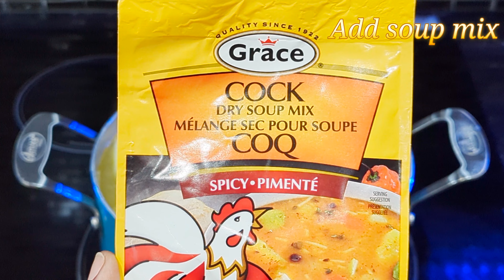How to make Jamaican Beef Soup.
Bold flavors and rich taste. These words describe this popular Jamaican soup You are going to love it. Let's make it together.

Ingredients
1 1/2 flank steak
1lb soup bones
1 cup of diced pumpkin
1 scotch bonnet pepper(or any hot pepper)
2 carrots
1 corn
1 medium size onion
3 stalks of escallion
2 sprigs of thyme
3 large cloves of garlic
1 pack of noodle soup
8-10 spinners (knead a simple dough made from flour, pinch of salt and water)
10-12 pimento berries